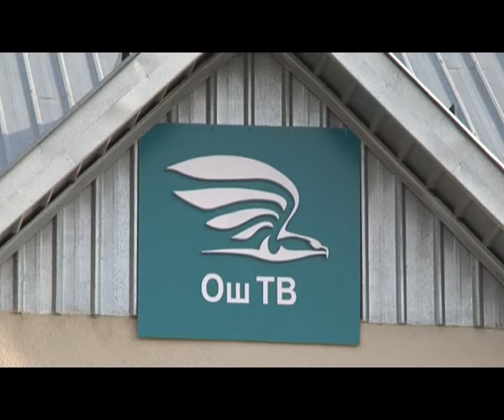МЫЛЬНЫЙ ПУЗЫРЬ М. МЫРЗАКМАТОВА